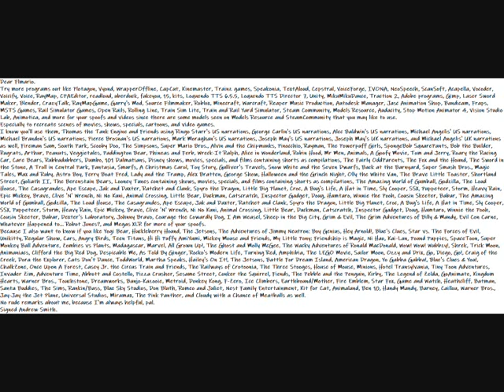My More Programs For Flmario as Blake10 To Use Video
Dear Flmario.
I know you'll use them, Thomas the Tank Engine and Friends using Ringo Starr's US narrations, George Carlin's US narrations, Alec Baldwin's US narrations, Michael Angelis' US narrations, Michael Brandon's US narrations, Pierce Brosnan's US narrations, Mark Moraghan's US narrations, Joseph May's US narrations, Joseph May's UK narrations, and Michael Angelis' UK narrations as well, Fireman Sam, South Park, Scooby Doo, The Simpsons, Super Mario Bros., Alvin and the Chipmunks, Rayman, The Powerpuff Girls, SpongeBob SquarePants, Bob the Builder, Rugrats, Arthur, Peanuts, Veggietales, Paddington Bear, Mr Men, Animals, Tom and Jerry, Roary the Racing Car, Care Bears, Rubbadubbers, Disney shows, movies, specials, and films containing shorts as compilations, The Fairly OddParents, A Troll in Central Park, Smurfs, A Christmas Carol, Toy Story, Gulliver's Travels, Back at the Barnyard, Super Smash Bros., Magic Tales, Max and Ruby, Astro Boy, Ferry Boat Fred, Alex Bratten, George Show, Halloween and the Grinch Night, Olly the White Van, The Berenstain Bears, Looney Tunes containing shows, movies, specials, and films containing shorts as compilations, The Amazing World of Gumball, Godzilla, The Loud House, The Casagrandes, Ape Escape, Jak and Daxter, Ratchet and Clank, Spyro the Dragon, Little Big Planet, Croc, A Bug's Life, A Hat in Time, Sly Cooper, SSX, Puppeteer, Storm, Heavy Rain, Epic Mickey, Brave, Clive 'N' Wrench, Ni No Kuni, Animal Crossing, Little Bear, Duckman, Catscratch, Inspector Gadget, Doug, Hamtaro, Cousin Skeeter, Babar, The Amazing World of Gumball, Godzilla, The Loud House, The Casagrandes, Ape Escape, Jak and Daxter, Ratchet and Clank, Spyro the Dragon, Little Big Planet, Croc, A Hat in Time, Sly Cooper, SSX, Puppeteer, Storm, Heavy Rain, Epic Mickey, Brave, Clive 'N' Wrench, Ni No Kuni, Animal Crossing, Little Bear, Duckman, Catscratch, Inspector Gadget, Doug, Hamtaro, Winnie the Pooh, Cousin Skeeter, Babar, Dexter's Laboratory, Johnny Bravo, Courage the Cowardly Dog, I Am Weasel, Sheep in the Big City, Grim & Evil, The Grim Adventures of Billy & Mandy, Evil Con Carne, Whatever Happened to... Robot Jones?, and Megas XLR for more of your spoofs.
Because I also want to know if you like Yogi Bear, Huckleberry Hound, The Jetsons, The Adventures of Jimmy Neutron: Boy Genius, Hey Arnold!, Blue's Clues, Star vs. The Forces of Evil, Unikitty, Regular Show, Cars, Angry Birds, Teen Titans, Hi Hi Puffy AmiYumi, Mickey Mouse and Friends, My Little Pony: Friendship is Magic, Ni Hao, Kai-Lan, Pound Puppies, SpaceToon, Super Monkey Ball Adventure, Zombies vs Plants, Madagascar, Marvel, All Grown Up!, The Ghost and Molly McGee, The Wacky Adventures of Ronald MacDonald, Wow! Wow! Wubbzy!, Shrek, Trick Moon, Animaniacs, Clifford the Big Red Dog, Despicable Me, As Told By Ginger, Rocko's Modern Life, Turning Red, Amphibia, The LEGO Movie, Sailor Moon, Ozzy and Drix, Go, Diego, Go!, Craig of the Creek, Dora the Explorer, Cats Don't Dance, ToddWorld, Martha Speaks, Hailey's On It!, The Jetsons, Battle For Dream Island, American Dragon, Yo Gabba Gabba!, Blue's Clues & You!, ChalkZone, Once Upon A Forest, Casey Jr. the Circus Train and Friends, The Railways of Crotoonia, The Three Stooges, House of Mouse, Minions, Hotel Transylvania, Tiny Toon Adventures, Invader Zim, Adventure Time, Abbott and Costello, Pizza Crusher, Sesame Street, Conker the Squirrel, Fiends, The Pebble and the Penguin, Kirby, The Legend of Zelda, GoAnimate, Kingdom Hearts, Warner Bros., Touchstone, Dreamworks, Banjo-Kazooie, Metroid, Donkey Kong, F-Zero, Ice Climbers, Earthbound/Mother, Fire Emblem, Star Fox, Game and Watch, Heathcliff, Batman, Santa Buddies, The Sims, Rankin/Bass, Blue Sky Studios, Don Bluth, Romeo and Juliet, Nest Family Entertainment, Kit for Cat, Animaland, Ben 10, Handy Mandy, Barney, Caillou, Warner Bros., Jay-Jay the Jet Plane, Universal Studios, Miramax, The Pink Panther, and Cloudy with a Chance of Meatballs as well.
No rude remarks about me, because I'm always helpful, pal.
MovieClips